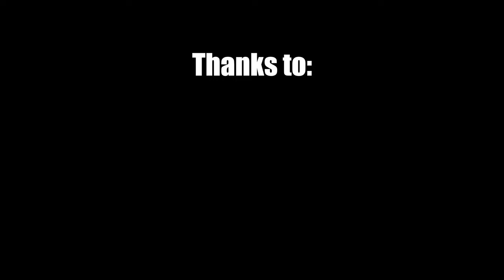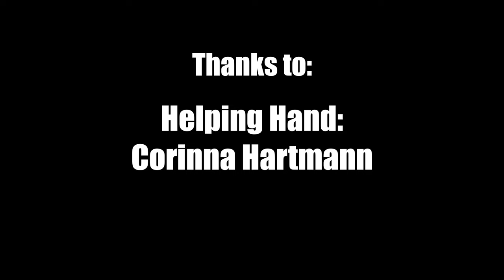Freedom & Pain - The Great Commandment (7hard/7us)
The new video for the song "The Great Commandment".  The title is Freedom & Pain´s interpretation of the "Camouflage"-classic.
Purest Classic Heavy Metal from Southern Germany!